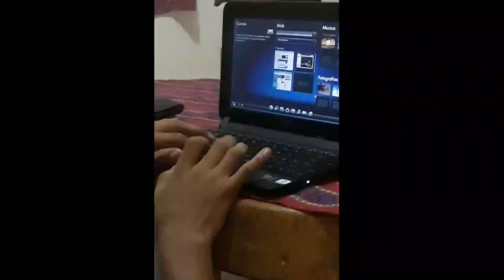Tengo miedo/Pupilo X the best Chava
Hola gente de youtube les traigo este video comico a si que vamolee